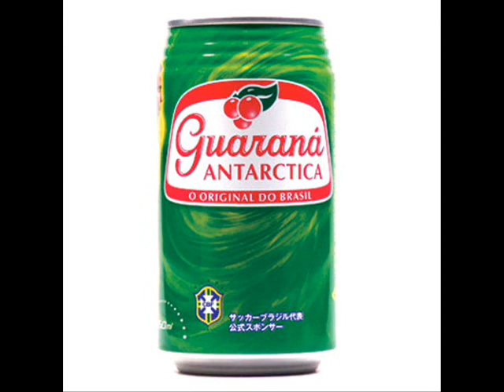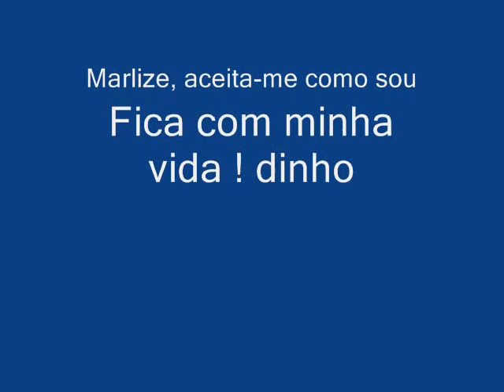Aniversario Marlize 2009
12/07/2009  aniversario -Marlize